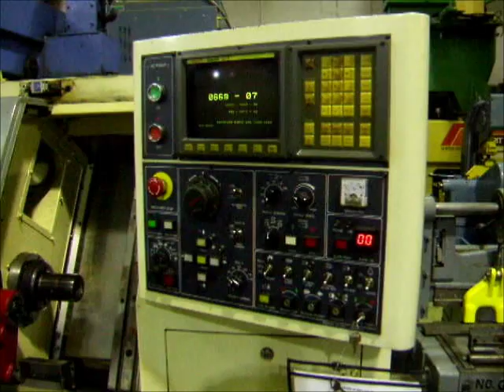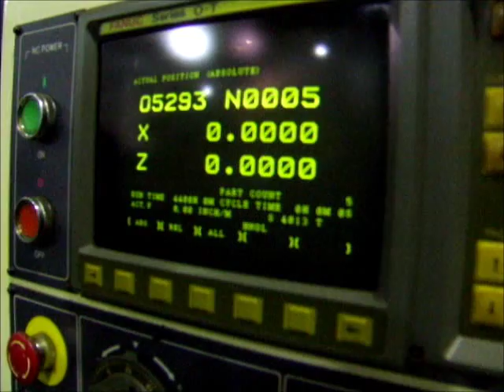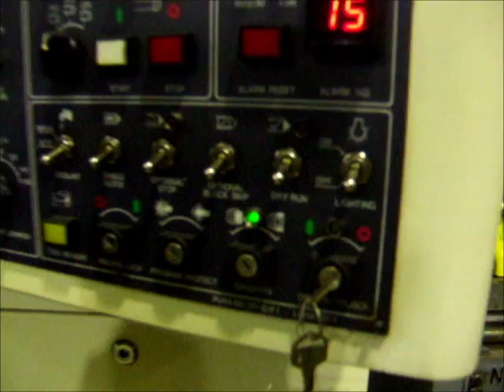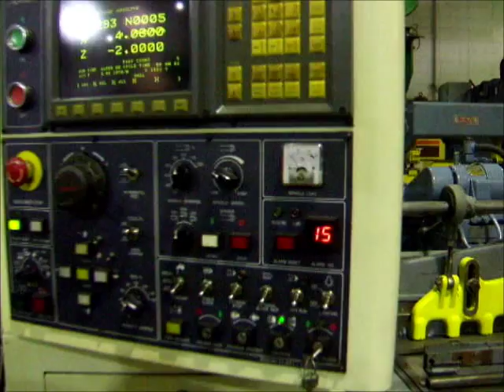Daewoo Puma 6G CNC Turning Center.wmv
Daewoo CNC Turning Center/Chucker
Model PUMA 6G, S# PM6G-0234, Capacity round bar 1.54" x 19.7", Swing over bed 6.5" & carriage, Max. turning Dia. 15.7" X-Travel, Max. Z-Travel 9.8", Chuck size 6", Has collet nose A5-16C / Hyd. Collet closer, Spindle nose/bore ASA/1.811", Spindle speed 60 - 6,000 rpm, Motor power 5.5kw/7.5kw, Guide way type LMG Carriage, Slant angle 60 degrees, Slant angle X/Z 15.75"/9.843", Travel distance X/Z 98.43"/Min., Servo motor power X/Z 1.4kw, Ball screw dia. X/Z 1.102"/1.26" Carriage, Tool post: No. of tool attach. surface st. 7 (6), Tool size turning/ boring (optional) 0.7874"/0.9843", Table size 21.65" x 7.874", Parts catcher dia.- length 1.535" x 2.362", Elect. power supply KVA - 25, Gross WT. 5512, Controls: Fanuc series O-T CNC controls, Comes with operation & parts manual, Built in coolant system